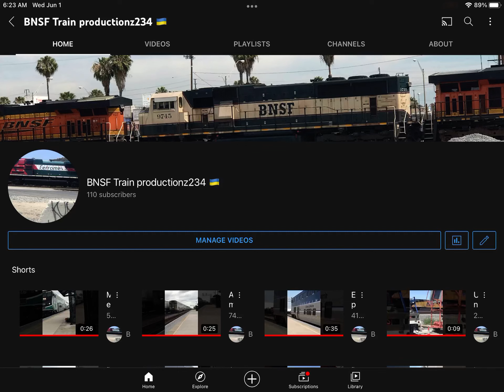Thank you guys for 110 subscribers